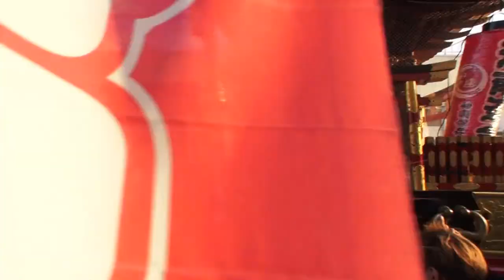平成27年 横内団地夏祭り 神輿渡御 最後のお祭りかも知れない。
最後の横内団地祭です　迫力満点です。今日も大変暑いの中でお疲れ様でした。
平塚市横内団地にて、関東彫勇會さま主催による神輿渡御が
行われ、彫勇會さま、龍連合さま、湘南連合神輿保存會の三基の神輿が横内団地内を渡御いたしました。
横内団地夏祭り関東彫勇會さまが主催された・龍連合・湘南連合